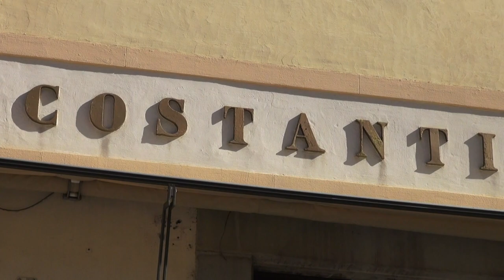Caffè dei Costanti, partito il recupero dello storico locale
La saracinesca si era abbassata per l'ultima volta nel novembre 2021.
Adesso a quasi due anni dalla chiusura sono partiti i lavori al Caffè dei Costanti in piazza San Francesco.
Ad acquistare il locale era stato Patrizio Bertelli, patron di Prada, che si era aggiudicato il Caffè dei Costanti aver partecipato all’asta lanciata da Intesa Sanpaolo, proprietaria dell’immobile ereditato da Ubi e a sua volta da Banca Etruria. L’imprenditore ha offerto un milione e 600 mila euro.